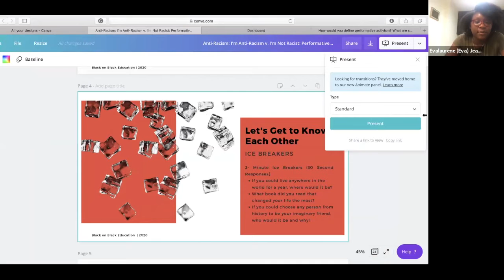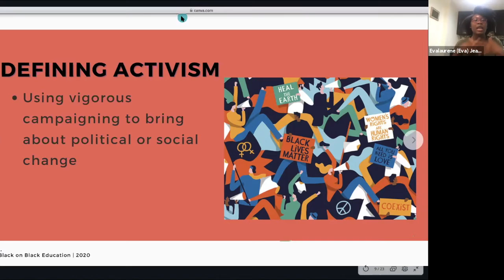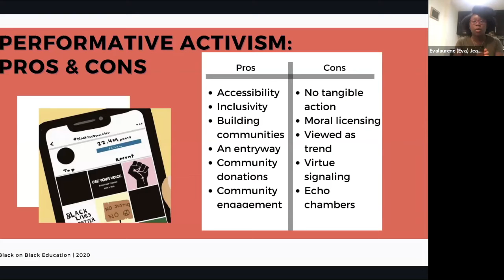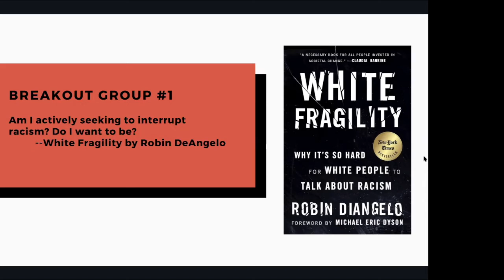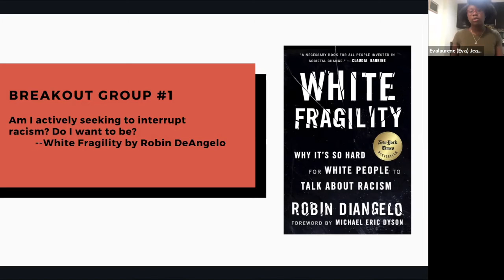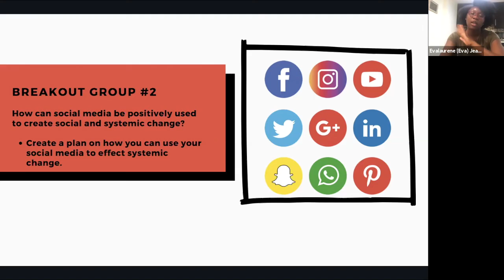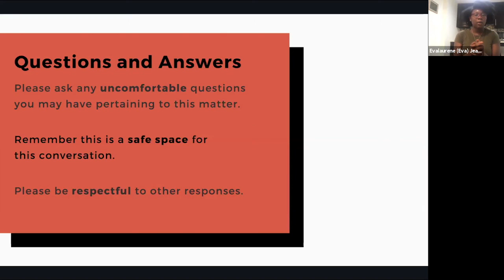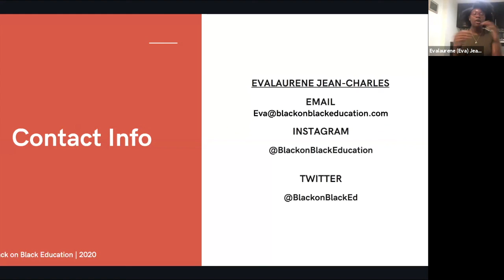I'm Anti-Racism vs I'm Not Racist: Performative Activism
Anti-Racism is an action word. While many are using social media to speak to the plight of Black people, we must also do the hard work and actions that follow. We must look past the IG pages and brand campaigns that put on the “woke” performance and look into what people and companies are doing when and where it really counts.